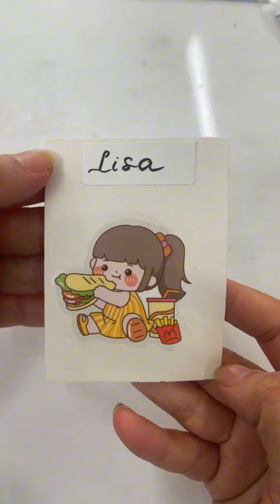Peeling sticker cute name cards for Blackpink xả stress,Làm thẻ tên vui nhộn theo yêu cầu asmr relax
trẻ em mua hàng vui lòng xin phép bố mẹ mua cho nhé, shop chỉ bán hàng chính hãng loại VIP
Facebook (Fanpage): Heo Tắm Nắng Shop (chỉ ship ngoài khi cọc 50k, phí ship 35k)
Zalo: Maypanda 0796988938 có thể gọi videocall lựa từng tấm hoặc live trên youtube, tiktok, facebook tùy khách yêu cầu nhé (chỉ ship ngoài khi cọc 50k, phí ship 35k)